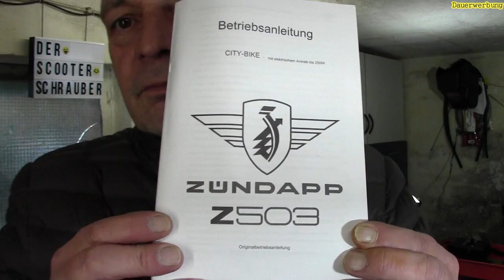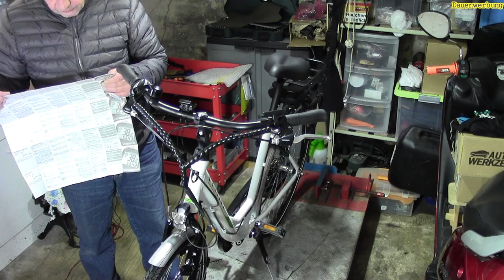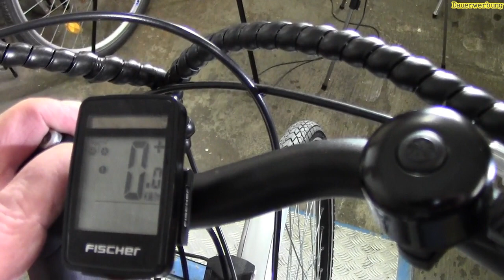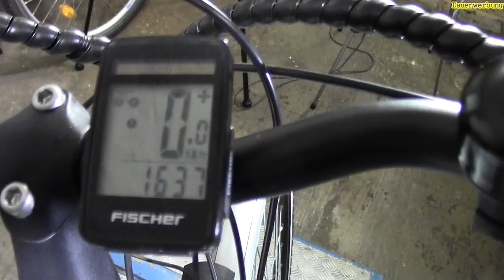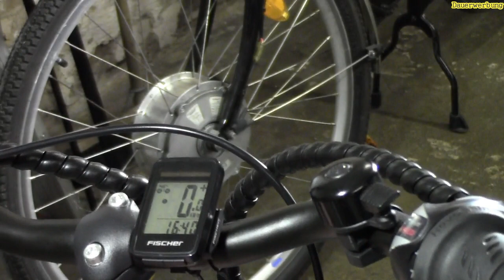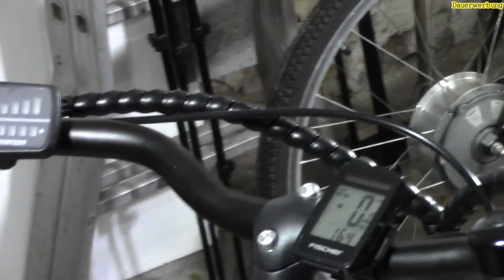Es geht los ( Ich stelle euch mein neues E Bike vor was mich jetzt einige Wochen begleitet )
Hallo Heute geht es ums mobil sein in der zeit wo ich in Urlaub bin und mit euch alles erkunden möchte und das alles mit den E Bike ... Ecu viel spass bei diesen Video..